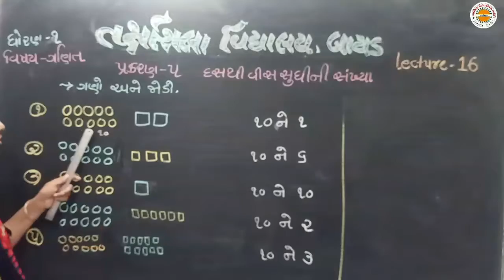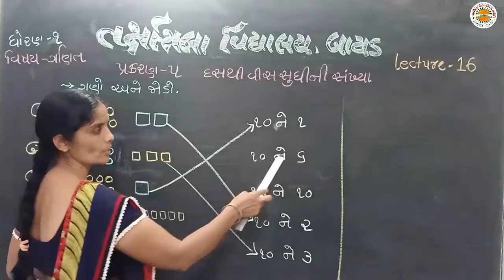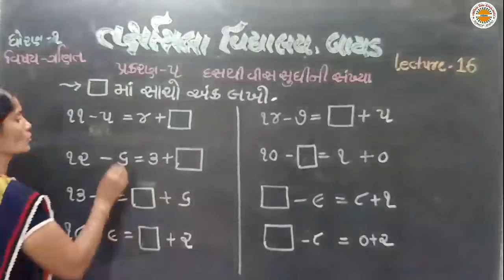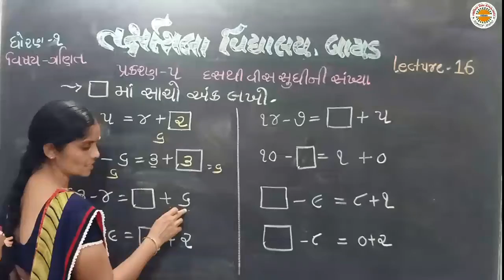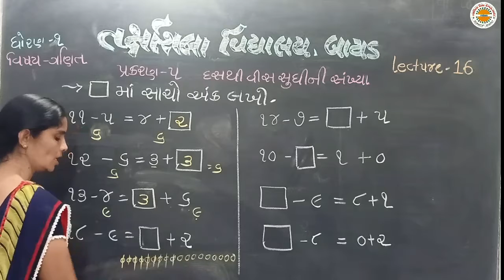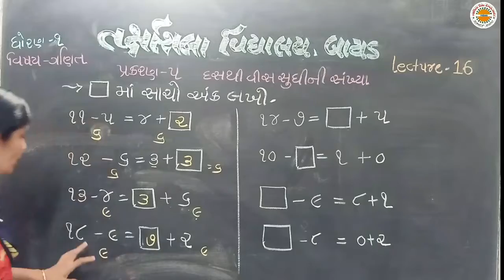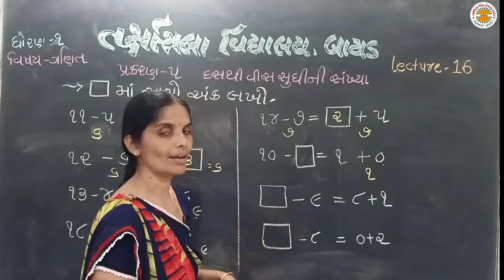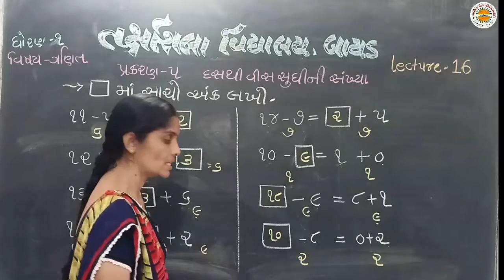std 1 Maths lec 16 unit 5 દસથી વિસ સુધીની સંખ્યા